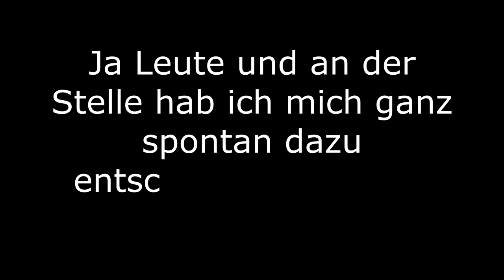Wir starten in Dungeon Nr. 2 - Enshrouded Part 61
Liebevoll, verplantes Gameplay mit meist trockenem Humor, das beschreibt mich wohl am Besten 😅

Schaut gern mal auf meinem Discord Server vorbei ♡
Hier haben wir eine richtig tolle Community & auch eigene Spiele-Server! ♡

Danke dass du hier bist und viel Spaß auf meinem Kanal 💜